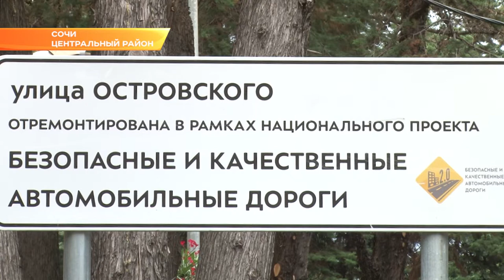На муниципальной дороге в Сочи уложили покрытие как на автомагистрали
В Сочи завершили ремонт ул. Островского. Работы велись в рамках национального проекта «Безопасные и качественные автомобильные дороги». В этом году благодаря участию в программе город получил 830 млн руб. Такая же сумма будет поступать ежегодно еще в течение 5 лет.

Во второй половине 19 века улица Островского называлась Ореховской. Это было единственное сообщение с селом Ореховка. В 30-ых годах ее переименовали. Назвали в честь советского писателя Николая Островского, который жил в одном из домов на этой улице.

Ежедневно по улице Островского проезжают тысячи машин. Хорошего ремонта дорога не видела давно. Ждал обновления и тротуар. В плохую погоду плитка ходила под ногами и обдавала брызгами. Поэтому эта улица была одной из первых, куда зашла дорожная техника.

Чтобы провести ремонт, пришлось на время перекрыть движение. Трудно было всем: и водителям, которым приходилось выбирать альтернативные объезды, и пешеходам, встречающим на пути строительную технику, и жителям домов, которые ежедневно слышали ее. Ремонт завершился меньше, чем за месяц. 1086 метров – такова протяженность улицы. А это почти 10 тысяч квадратных метров асфальтобетона. Раньше такой высокопрочный щебеночно-мастичный асфальт на городских улицах не укладывали.